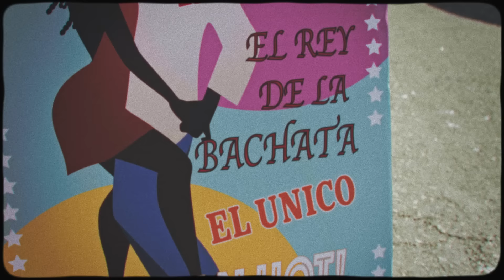Gianni Morandi - LA OLA (Official Video)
Gianni Morandi “LA OLA”

Una produzione Cardigan S.r.l. - SugarKane Studio

REGIA: Leandro Manuel Emede
EXECUTIVE PRODUCER: Lorenzo Ferrari
PRODUCER: Rita Bryksa
PRODUCTION ASSISTANT: Alessandro Panzolli
D.O.P.: Davide Crippa
STEADICAM OPERATOR: Mauro Gianesini
FOCUS PULLER: Silvio Bersani
ASSISTENTE OPERATORE: Alessandro Tempestini
VIDEOMAKERS: Paolo Baccolo
SCENOGRAFIA: Labatà Scenografie
STYLIST: Nicolò Cerioni
ASSISTENTI STILYST:
Michele Potenza
Salvatore Pezzella
Noemi Managò
MUA&HAIR STYLIST:
Roberta Masetti per Paolo De Maria
ASSISTENTE MUA
Chiara Olivato

CAST:
bachatafusion.it  & Be fusion ssd, Marcello Postiglione, Sara Squinzani, Chiara Sansoni, Mattia Laner, RegQueens, Francesco Bassi, Leonardo Lupo Lemma e Nataniel Messerotti

ELETTRICISTA: Davide Maltese
MACCHINISTA: Amedeo Martorelli
DATA MANAGER: Danilo Catalano
RUNNER: Luca Liviero
MONTAGGIO: Leandro Manuel Emede
COLORIST: Rosario Balistreri
RENTAL: Videodesign s.r.l.
LOCATION: Milano Latin Festival Assago

RINGRAZIAMENTI:
Sony Music Entertainment Italy S.p.A, Fabio Messerotti, Truck Queen S.r.l.